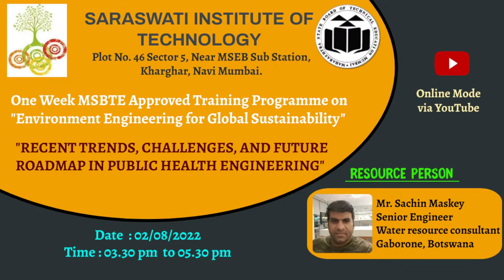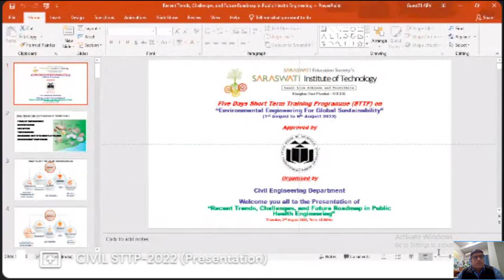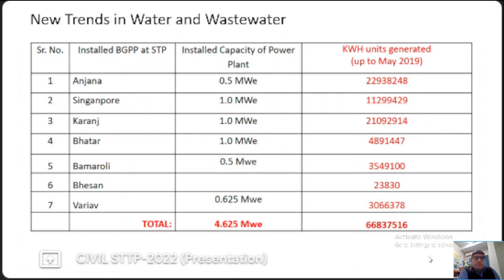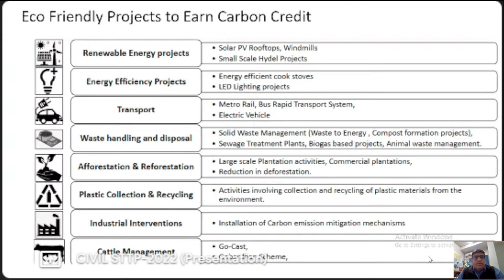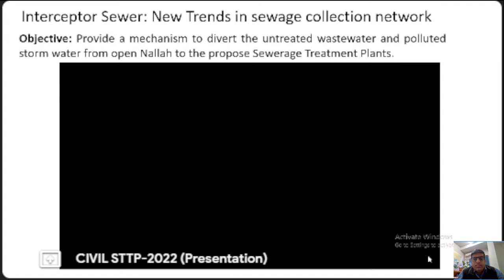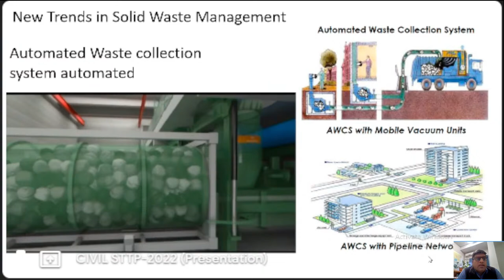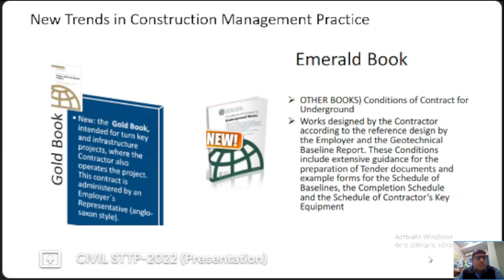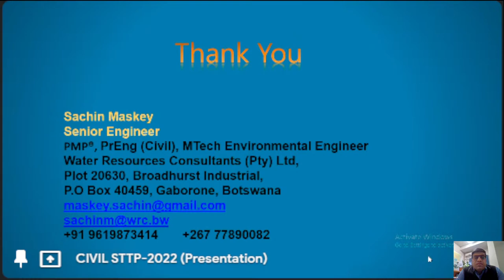Recent trends, challenges, and future roadmap in public health engineering - Mr. Sachin Maskey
One Week MSBTE Approved Training Programme on "Environment Engineering for Global Sustainability".